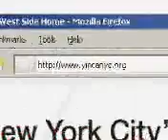YMCA CreativeDrama 061909